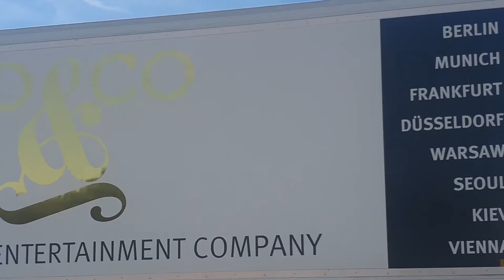Emirates A380 Go-Around at Heathrow! Plane spotting - 09-Jul-2022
Join us on a lovely summer day in London as we do some plane-spotting at the foot of runway 27L at Heathrow International Airport [LHR] and see some cool landings from, several planes. We see some Airbus A320s, a350s, Boeing 787 Dreamliner's and a Boeing 737 Max 8. We also see an Emirate's Airbus A380 plane commit to a go around as its struggles to touch down in some crosswind. Heathrow is one of the busiest airports in the world and has a takeoff of landing every 90 seconds.

Computer Specs *at time of recording*:
32Gb Corsair Vengeance RGB PRO DDR4 3200MHz RAM
500Gb m.2 SSD + 3.5TB HDD

Suggestions?